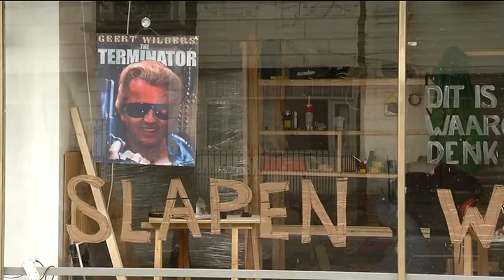Afscheid van WEI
Cultureel initiatief WEI stopt ermee. Na vijf jaar vindt de organisatie het welletjes. Dus geen exposities, geen film, optredens en muziek meer.

De vijf kunstenaars hebben besloten elk hun eigen weg te gaan. Veel geld om iets te organiseren was er ook niet omdat de gemeente vorig jaar flink had bezuinigd op het budget van WEI.

In het vijfjarig bestaan van WEI hebben de vrijwilligers 90 projecten georganiseerd. 16 mei is het nog een keer knallen. Dan organiseren ze een groot afscheidsfeest in hun pand aan de Vestdijk.